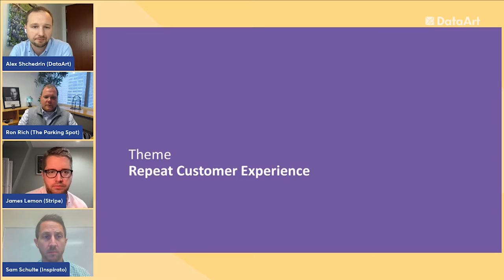DataArt + Stripe Talk: Repeat Purchase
DataArt + Stripe talk about how custom and out-of-the-box solutions can improve the traveler payment experience. Find out how repeat purchase defines the loyalty of the customer. Discover best practices on how to make every purchase successful.

Speakers:

Meet top industry leaders:

James Lemon, Travel Lead at Stripe;

Ron Rich, Chief Information Officer at The Parking Spot;

Sam Schulte, Vice President at Inspirato.